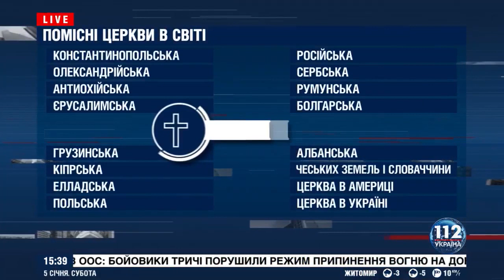Руслан Кошулинський про підписання Томосу та подальший розвиток подій в Україні // 5.01.2019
Руслан Кошулинський, Голова Секретаріату Всеукраїнського об'єднання «Свобода», 5 січня 2019 року взяв участь в телеканалу "112 Україна". Основні теми розмови:
- передача церковного майна
- ескалація військових дій на фронті
- стосунки між державою і церквою